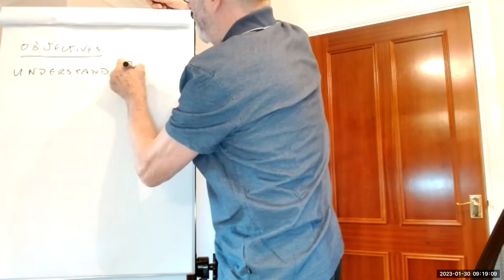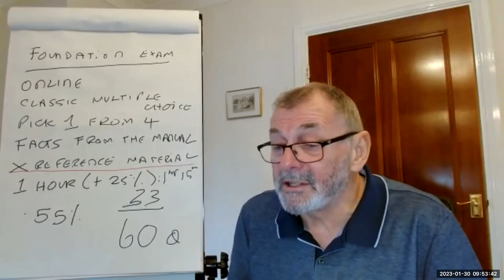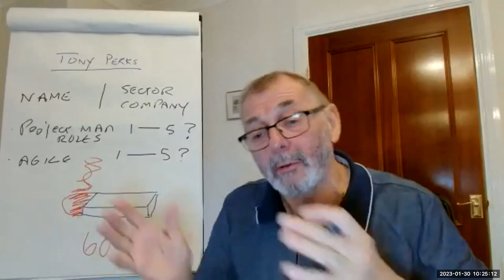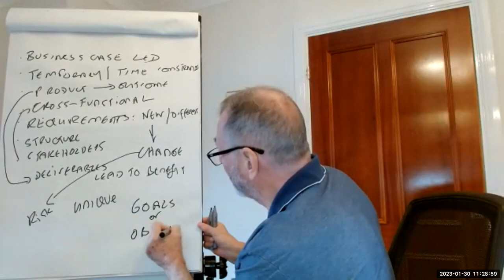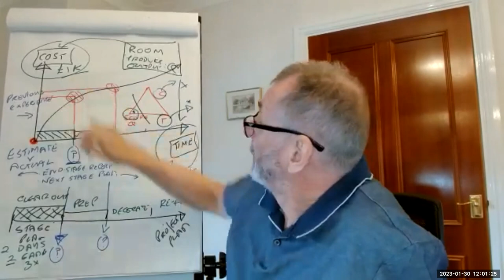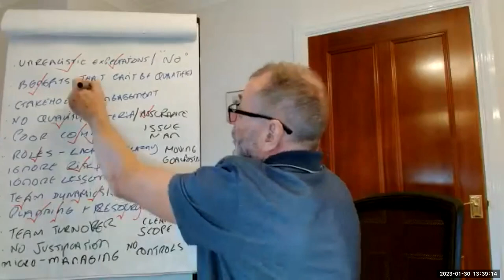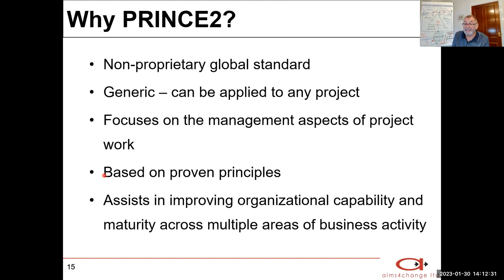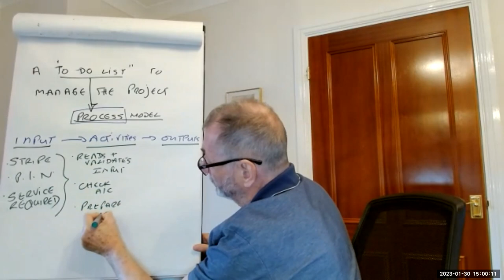Agile 00 00 00 000 04 00 00 000 seg1